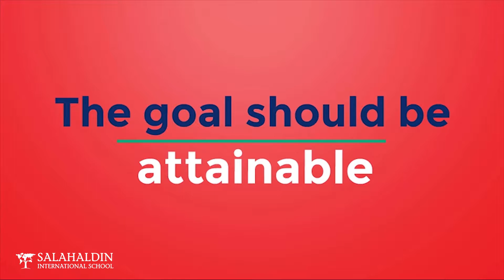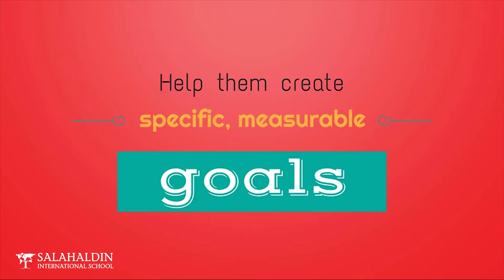Teaching Goal Setting to Kids